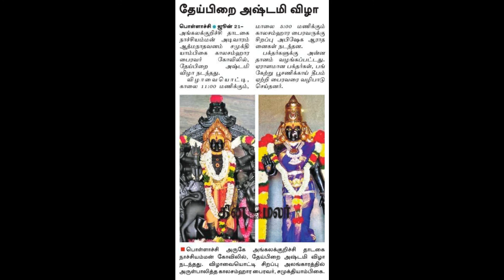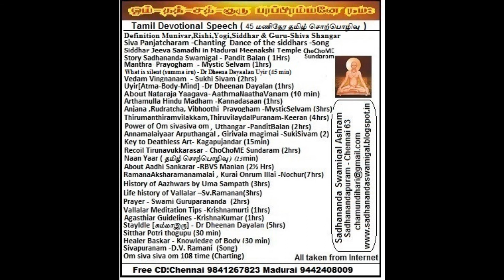பொள்ளாச்சி ஆத்மநாதவனம் காலசம்ஹார பைரவர் சமுக்தியாம்பிகை TDScd15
ஆத்மநாதவனம் காலசம்ஹார பைரவர்  சமுக்தியாம்பிகை
Aathmanathavanam Kamala samhaara bairavar Samukthiyaambikai

ஆத்மநாதவனம் பொள்ளாச்சியில் இருந்து சுமார் 20 k m  தொலைவில் இயற்கை அன்னையின் அரவணைப்பில், பசுமையான சூழலில்  அமைந்துள்ளது.

Madhu Yaagavar
Yaagava guru foundation
Aathmanathavanam
Kottur, Malayandipattinam, Pollachi